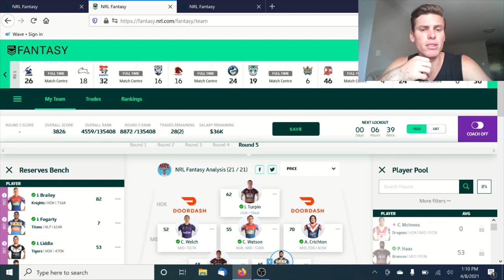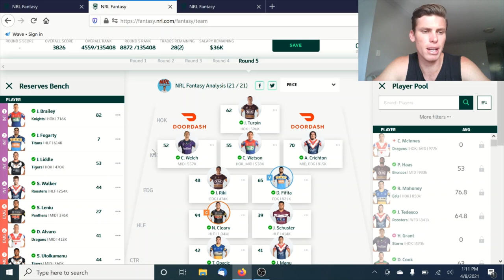NRL Fantasy 2021 - Hoy gets the boot! Round 5 Trades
In this video i chat through the lean week of trades! Holding strong :)